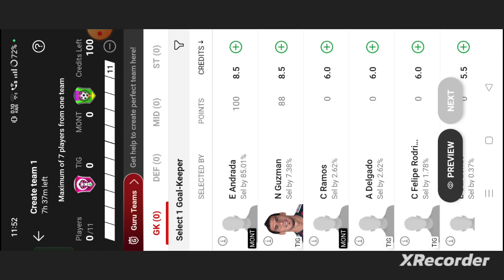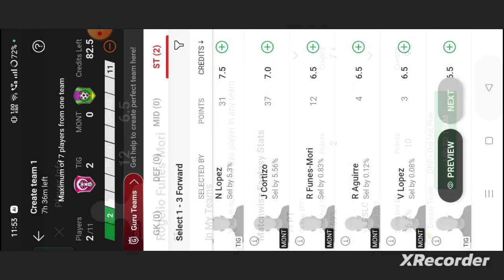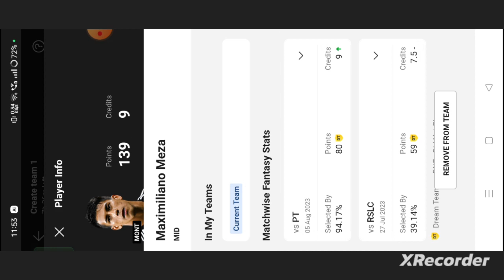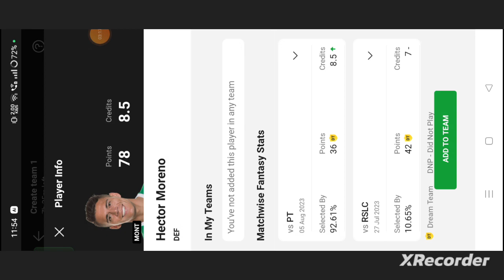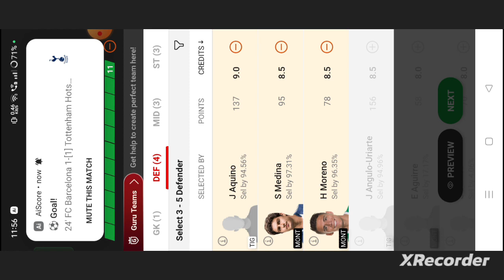TIG vs MONT Football Dream11 Team prediction win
own risk"

1. This analysis  is based on my

2.Dream11 takes great care to comply with all central and state legislation in India to ensure that  users are fully protected. Every contest on platform is carefully designed to comply with applicable statutes and regulations in India.

Thanks